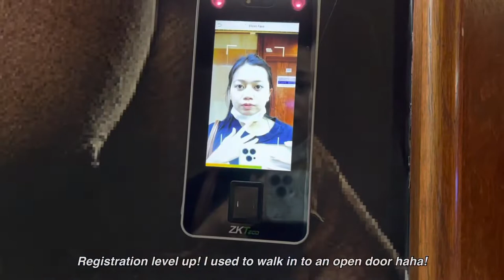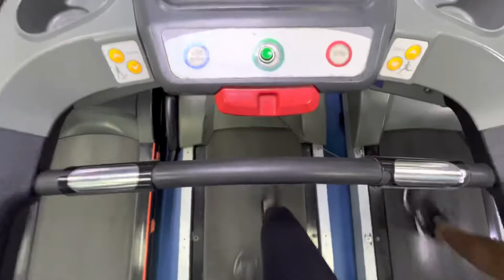Life Lately | Working out, Eating right, Finally off my braces!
I have been working out before but to be honest, it is very difficult to do it consistently.. 🤣
Len’s also been really hands on in the kitchen as she prepare healthy meals for us because we have been eating quick to cook meals which seem to be unhealthy and expensive.. Finally, I forgot to tell you that my braces are now gone for good but it does feel different because I’ve had it for a very long time so.. Hope you guys enjoy this short vlog ❤️

ABOUT ME:

Hi! My name is Kyslene and I'm based in AUH! On my channel you'll see videos about my life updates, routines, travel, and etc. Thanks for stopping by and I hope you enjoy!